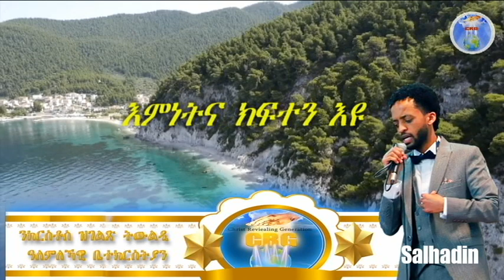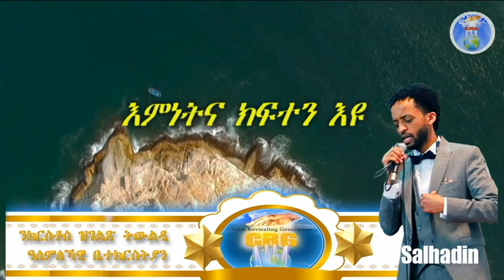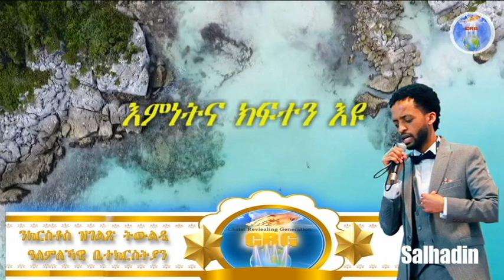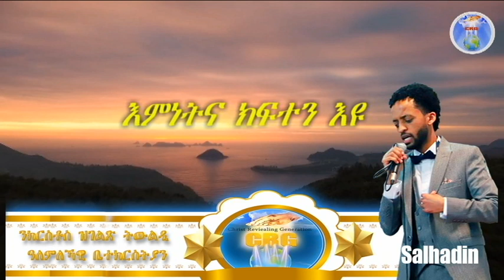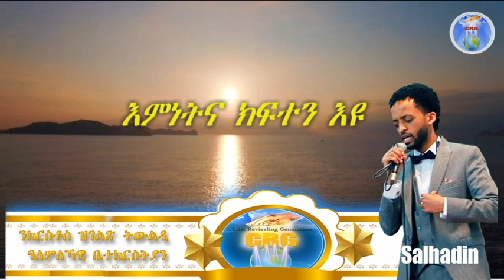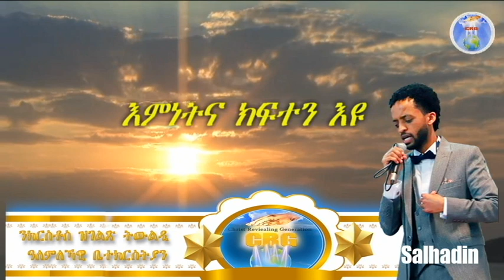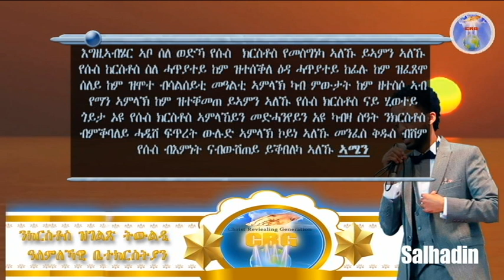ኣገልጋሊ ሰልሓዲን መዓልታዊ ቃል 28 02 2021 እምነትና ክፍተን እዩ